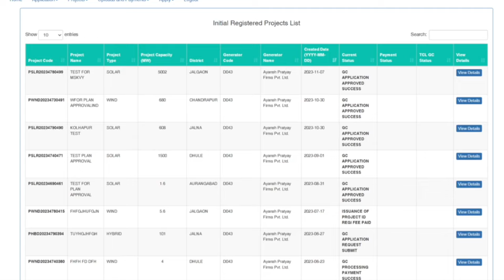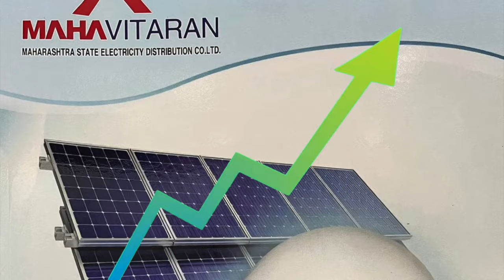मुख्यमंत्री सौर कृषी वाहिनी योजना 2.0 के माध्यम से किसानों की समस्या होगी खत्म... | मुंबई